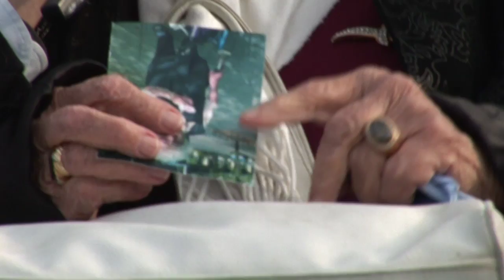Mrs. Linde & Mrs. Schnalke @ Berlin Speakers' Corner